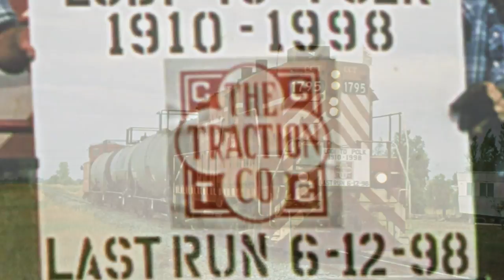CCT, The Traction Company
Slide presentation of the Central California Traction Co. photos I started taking around 1977.